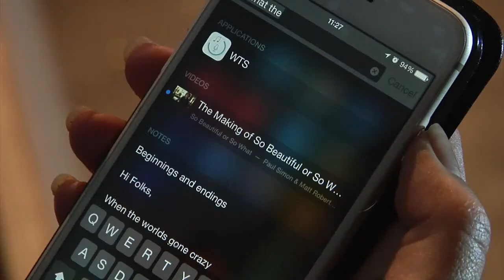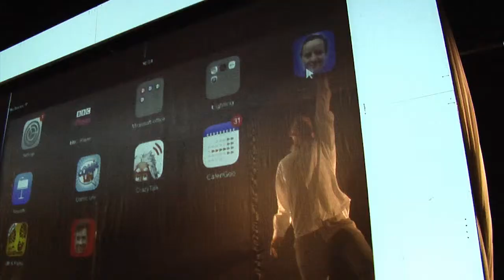Cartoon Theatre Development 2015